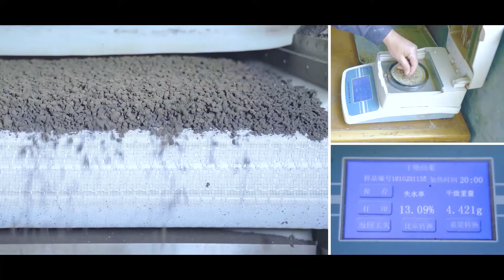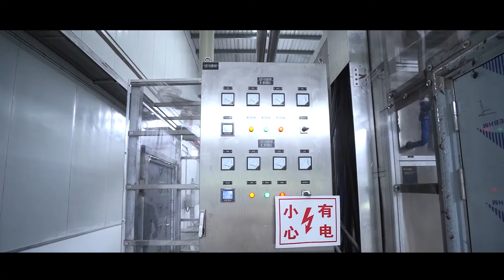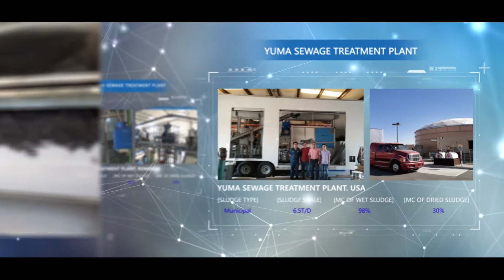Sludge Dryer Manufacturer Brand--Let’s Strive for Cleaner Earth.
In recent years, Shincci has established five research institutes, including heat pump drying, thermal energy, waste liquid and garbage disposal, integrated design and mechanical electric. Over 60 people work there and 10 new technologies had been introduced. This video will introduce you the best drying equipment supplier.